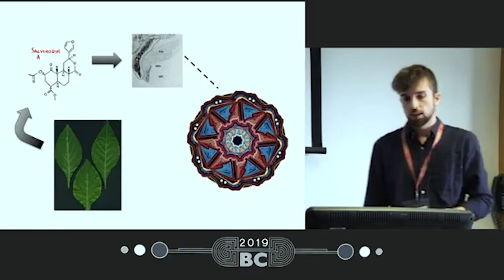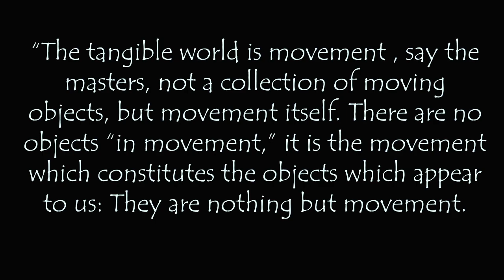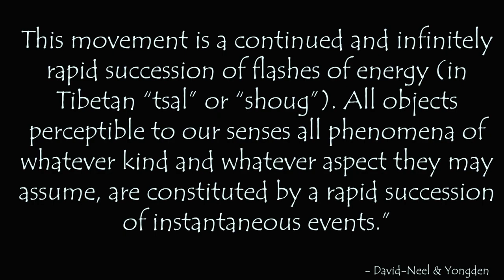Salvia Wheel | Responding to Patrick Smith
A civil rebuttal of a fellow psychonauts lecture on the Salvia Wheel.

Thank you to my Patrons! Rainbow Droid, Martin Richards, Sunless Nether, Joshua and Jason Lloyd.